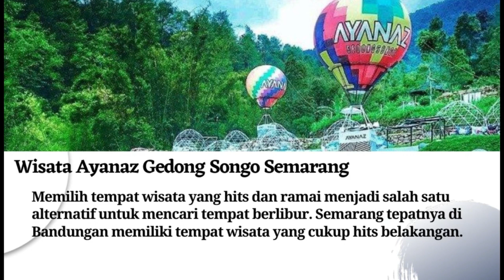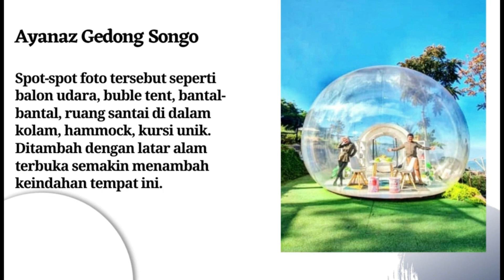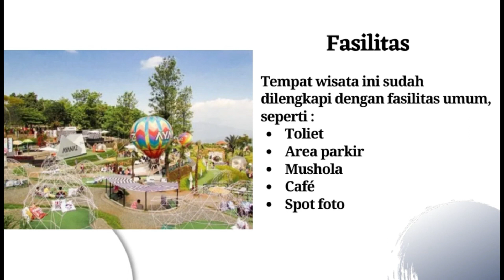Wisata Ayanaz Gedong Songo Bandungan Semarang Jawa Tengah Terbaru | Tiket Masuk & Rute Jalan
Latar pegunungan, awan, dan langit biru membuat tempat ini sangat indah untuk berfoto. Pemandangan utama adalah Gunung Ungaran serta Gunung Sindoro dan Sumbing yang sangat indah sebagai latar foto. Berada masih satu area dengan Candi Gedong Songo menjadi keunggulan tersendiri.